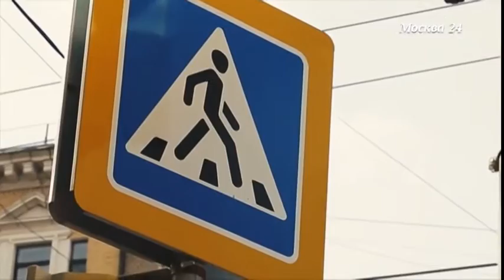Москва 24 | Безопасность | Как водители рискуют жизнью ребенка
23 августа 2016 года, на очередной встрече в зале Автодети, наш специалист по детской безопасности Сергей Керженцев, Наталья Агре из БезДТП и ведущий телеканала Москва 24 Александр Колтовой обсудили опасности, подстерегающие пассажиров и пешеходов в современном городе. Выпуск программы "Безопасность" на телеканале Москва 24 состоялся 3 сентября 2016 года.